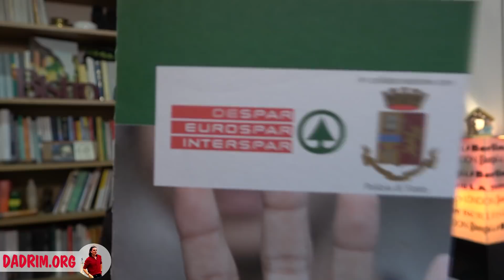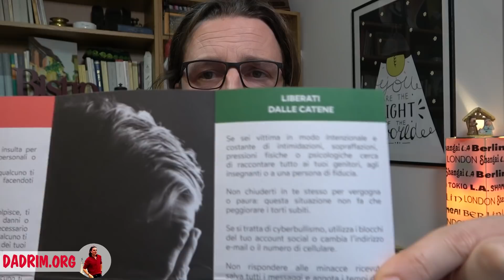IN QUESTURA HO AVUTO CONFERMA DELL'ABUSO CHE STIAMO SUBENDO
Lavorano H24 per discriminare, terrorizzare e dividere, come nemmeno i peggiori bulli sanno fare. Se si fossero realmente occupati di curare e assistere oggi le cose sarebbero ben diverse! In Questura ho avuto un'ironica quanto amara illuminazione che vale la pena riportare. Ma poi mi è sorta una domanda...

QUESTO SPAZIO DI RIFLESSIONE E CONDIVISIONE VIVE SOLO GRAZIE AL VOSTRO LIBERO CONTRIBUTO. SE VUOI SOSTENERMI QUI SOTTO TROVI I VARI METODI PER FARE UNA DONAZIONE O UN ABBONAMENTO E MOLTE ALTRE INFORMAZIONI SU DI ME E IL MIO LAVORO (Se non sai come funzionano i sistemi di abbonamento e pagamento clicca qui per vedere un video di spiegazione dettagliato

TRAMITE BONIFICO:
INTESTATO A: Pierluigi Peruffo
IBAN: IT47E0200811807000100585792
BIC/SWIFT: UNCRITM1Q42
Causale: Dadrim blog

TRAMITE RICARICA POSTEPAY::
Nome: Pierluigi Peruffo
Numero carta: 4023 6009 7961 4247
CF: PRFPLG79R05L840K